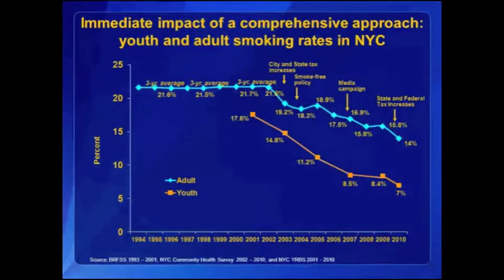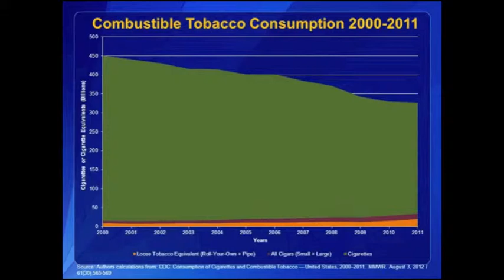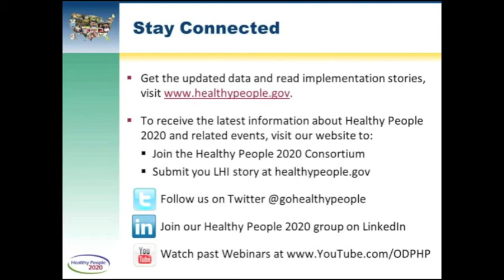Leading Health Indicators Webinar: Tobacco (Part 6 of 6)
As part of the "Who's Leading the Leading Health Indicators?" Webinar focused on the LHI topic of tobacco, presenters and panelists answer questions from participants. Panelists included: Dr. Howard Koh, HHS Assistant Secretary for Health; Dr. Ed Sondik, Director of the National Center for Health Statistics; Dr. Tim McAfee, Director on the HHS Office on Smoking and Health; and Kristen Aird, Senior Policy Analyst in the Oregon Public Health Division. The Webinar is part of a monthly series.